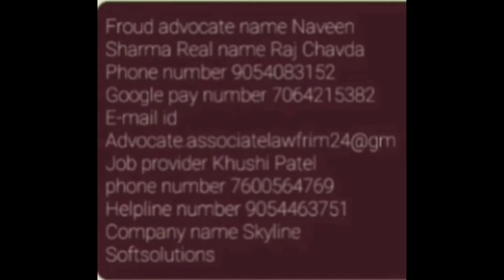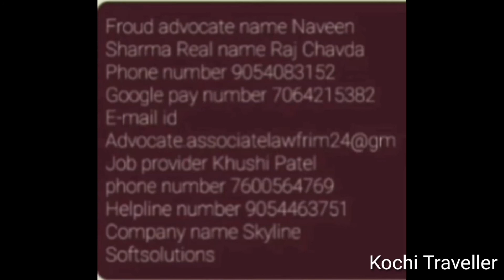Soft Solution#Data Entry Work